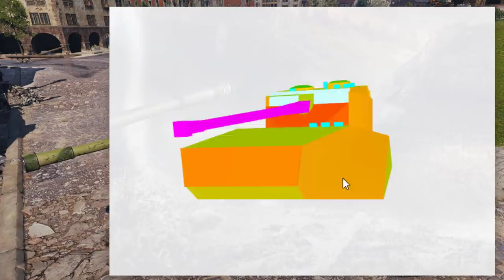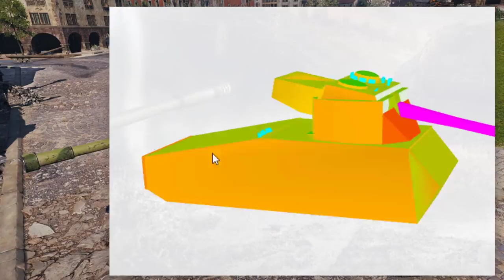[WoT FR] GUIDE SENLAC - REVUE DU PREMIUM T8 ANGLAIS - WORLD OF TANKS (français)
▶️ Guide du Senlac avec une revue complète de ce Premium T8 Anglais de World of Tanks.

Description de ces qualités et défauts,  comparaison avec d'autres chars T8 et 1 gameplay commenté pour voir ses qualités sur le champs de bataille.